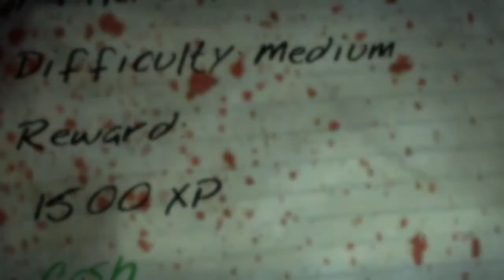Dead Island: Mystery Mobile - Episode 16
The continuing adventures of Brad and Zachary in the Island of the Dead.